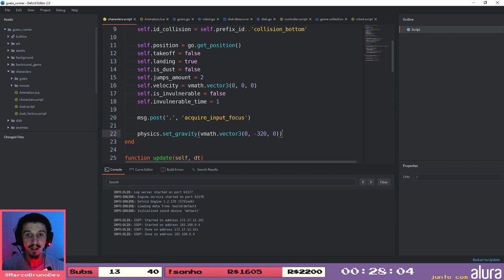GueioRunner jogo criado com Defold e Lua - 1-15 | 🔴ao vivo